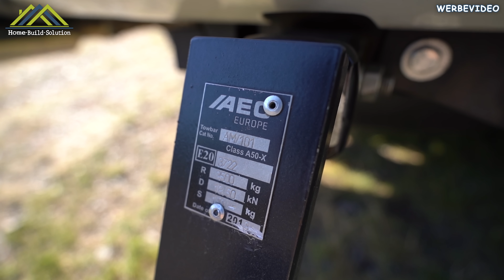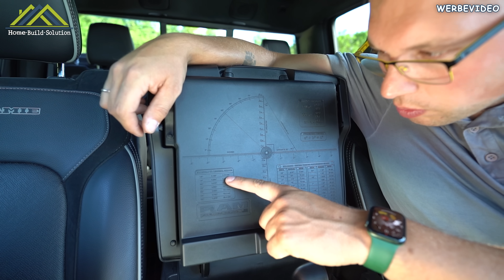RANGER vs. RAM 1500 - Einer GEHT der NEUE kommt | Pickup-Vergleich! | Home Build Solution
Herzlich Willkommen bei Home Build Solution! In diesem Video vergleichen wir den Ford Ranger Limited mit dem RAM 1500 Laramie. Diese zwei Nutzfahrzeuge sind Pickups welche sich trotz extremer Unterschiede ziemlich ähnlich sind. Im Ranger finden wir einen 2 Liter Biturbo-Diesel und im RAM eine 5,7 Liter Hemi V8 Motor... damit sprechen wir von knapp 200 PS Leistungsunterschied. Als Handwerk kommt es aber auf den Nutzen an und dieser ist nahezu identisch. Das Platzangebot im RAM überwiegt mit mehr Ladefläche bis zu über 10 Cupholdern. Durch die Gasanlage im RAM fährt man sogar Kostengünstiger als mit dem Ranger. Welcher Pickup der besser ist, entscheidet wohl jeder für sich. Viel Spaß mit dem Video zum Vergleich mit dem Ford Ranger und dem Ram!